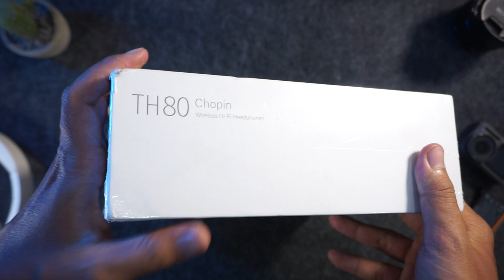Review KiiP TH80 Headphones Wireless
Review KiiP Chopin TH80 wireless headphones. Kali ini saya review headphones kiip TH80 warna hitam, bagaimana hasilnya ? apakah lebih baik dari kiip  TH60 atau kiip TH30 ? apakah bisa menjadi  saingan Bose headphones ? atau Sony headphones ? atau mungkin menjadi saingan Anker Soundcore ? apasaja keunggulannya ?? yuk simak video ini untuk tau tentang KiiP Chopin TH80 wireless headphones ini.

Terdapat Environmental Noise Cancellation pada Kiip TH80 ini yg berfokus pada mengurangi suara bising saat kita berbicara, bukan saat kita mendengarkan.
Audio AUX yang kompatibel dengan banyak perangkat android atau ios
Memiliki design yang Simple dan dapat dilipat sehingga mudah disimpan dan dibawa kemana saja
Memory Foam tebal berkualitas tinggi yang nyaman dan aman untuk kulit
Suara Musik Hifi support dengan smartphone, laptop dan komputer

Spesifikasi Produk :
Bluetooth version : V5.3
Bluetooth distance : 10m
Speaker size : 40mm
Frequency range : 20Hz-20KHz
Frequency band : 2402MHz – 2480MHz
Impedence of glass speaker : 32 ± 15%Ω
Sensitivity : 93dB ± 3dB
Playing time : about 15 hours (50% volume, tiap device hasilnya berbeda-beda tergantung pada koneksi, jarak versi bluetooth dan gangguan sinyal seperti wifi, tembok dll)
Battery capacity : 300 mAh
Charging time : 2 – 2.5 Hours
Standby time: 100 Hours
Kabel koneksi : 3.5mm audio cable

Background Music
Chill Day by Lakey Inspired